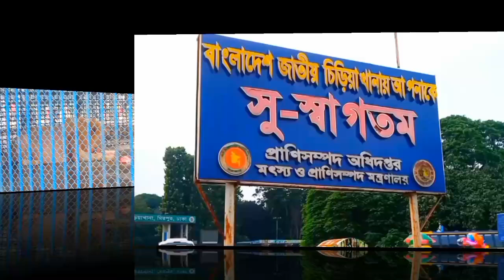বাংলাদেশ জাতীয় চিড়িয়াখানার সাদা সিংহকে খাবার দেওয়া হচ্ছে//মিরপুর ঢাকা চিড়িয়াখানা